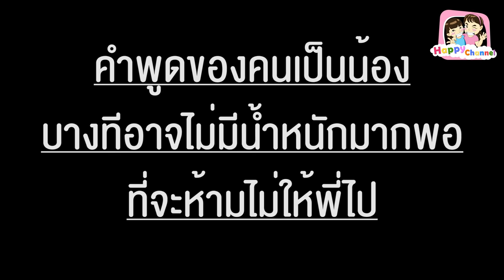น้องขี้ฟ้อง นิสัยไม่ดี หนังสั้น พี่ฟิล์ม น้องฟิวส์ Happy Channel